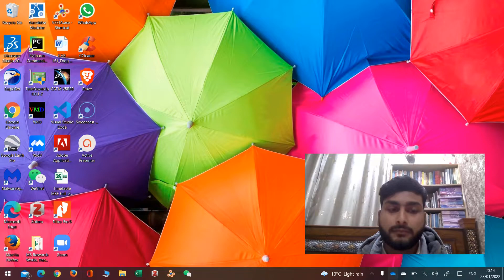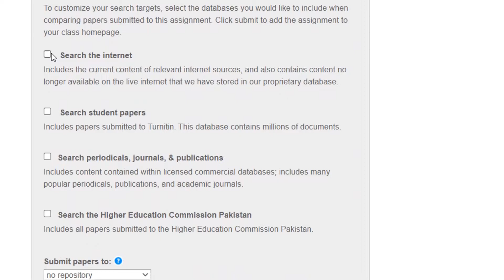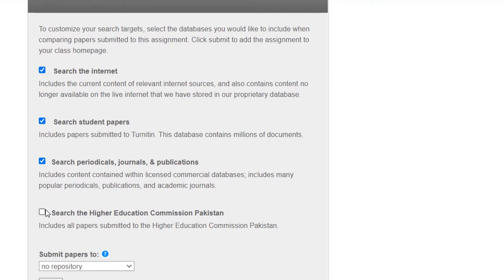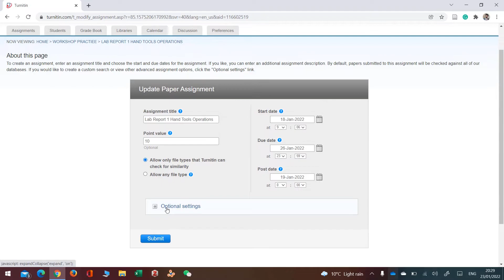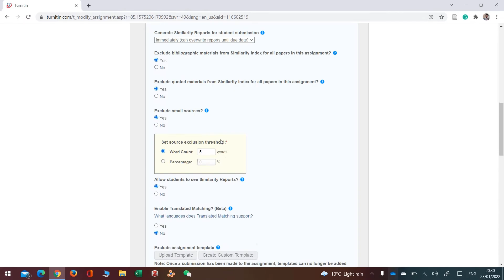How to check file on Turnitin without making it plagiarism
Many Students, Teachers, Researchers and even writing organizations believe that Turnitin ALWAYS saves a file in its server and ONCE you check a file on Turnitin, it becomes plagiarism forever and this problem can only be solved by contacting the Turnitin authorities or by rewriting your entire manuscript.

There are certain misconceptions with this belief and I will guide you about the 3 must-know truths so that you can check any file with Turnitin safely and prevent big panics of rewriting your hard-worked research paper, assignment or dissertation.

The first truth: Turnitin keeps records of files uploaded to it to compare new files with it.
And second truth is that you can prevent your file from getting stored on the Turnitin server.

Now you want to know HOW to prevent it from getting stored into Turnitin?
If you are checking the file for similarity index using the quick submit option, the process is simple.

And the process is a bit complex if you are a tutor and want to prevent the submission of students’ files on the server. You need to check the assignment settings.

In order to check how you can do this, please watch the complete video.
There is another video telling how can you exclude sources from turnitin to reduce unwanted similarity aka plagiarism from your file.  You can find this video here

Please ask for more videos and solutions you need in the comments section of this video.

Stay Blessed!